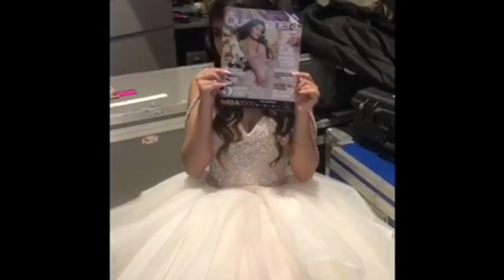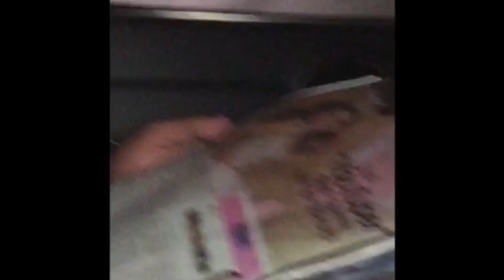Moda 2000 runway, cover girl, expo VLOG